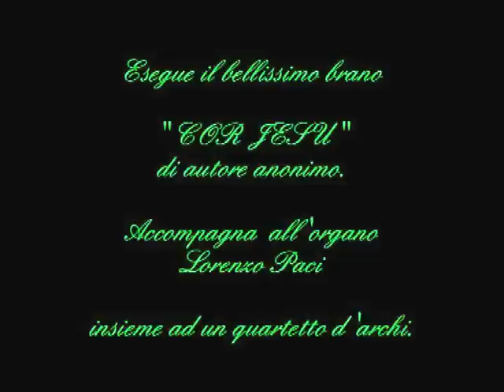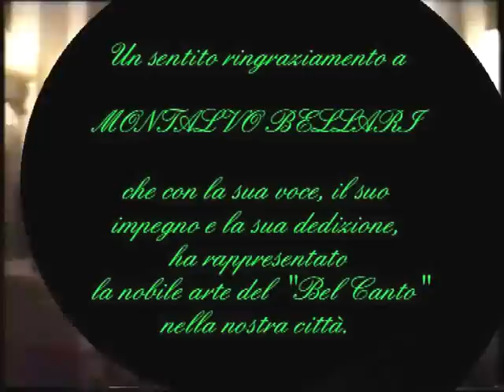MONTALVO BELLARI TENORE PISTOIESE ESEGUE UN BRANO DI MUSICA SACRA ACCOMPAGNATO DA LORENZO PACI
IN QUESTO VIDEO DI REPERTORIO IL TENORE PISTOIESE MONTALVO BELLARI CANTA UN BELLISSIMO BRANO DI MUSICA SACRA "COR JESU", DI AUTORE ANONIMO, DURANTE UN CONCERTO NELLA CHIESA DI RAMINI (PISTOIA).
IL CONCERTO RISALE ALL' OTTOBRE DEL 1992 ED E' STATO REGISTRATO DAL VIVO. MONTALVO BELLARI E' ACCOMPAGNATO ALL'ORGANO DA LORENZO PACI E DA UN QUARTETTO D'ARCHI FORMATO DA NUNZIO DI GAETANO, FRANCESCO NOVELLINI, DARIO E MARCO DI GAETANO. AL CONCERTO HA PRESO PARTE ANCHE LA STESSA CORALE S.NICCOLO'.